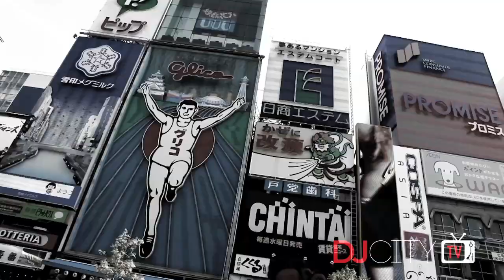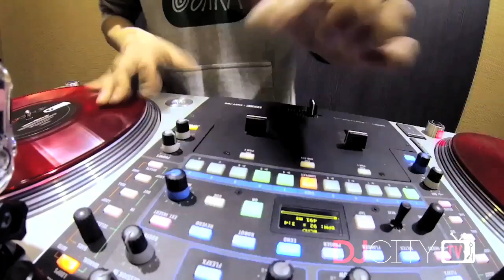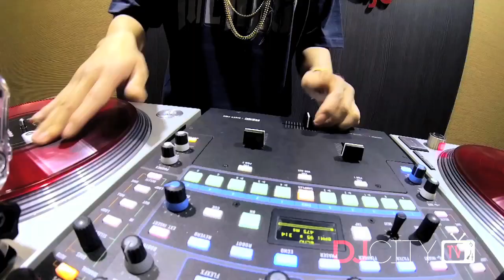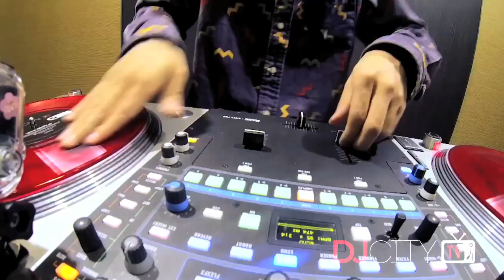Cutting Room: Osaka, Japan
Japan's third largest city Osaka represents in DJcityTV's world famous "Cutting Room" series! This episode features some of the city's best DJs on the cut including FUMMY, 4rest, YASA, B=BALL, GEORGE, KINUI, and HI-C.

Instrumental: DJ B=BALL - Ketchup & Mustard
Filmed location: mikigakkidjs in Osaka